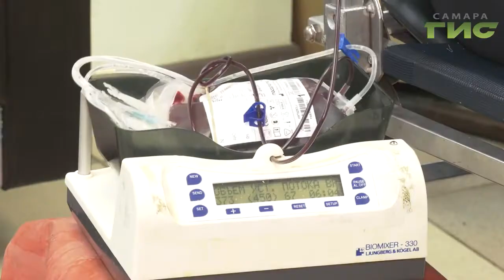В Самаре проходит традиционный межконфессиональный марафон по сдаче донорской крови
Помощь ближнему объединяет сердца. Под таким девизом в Самаре проходит традиционный межконфессиональный и межнациональный марафон по сдаче донорской крови. В нём принимают участие представители разных культур и религий.На пункте сдачи крови побывал Никита Борисов.